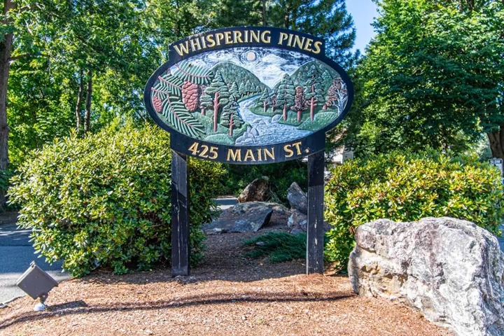425 Main St 19C Hudson, MA 01749 - Condo - Real Estate - For Sale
Buyers, get ready to MAKE YOUR OFFERS on this 2 Bedroom, 2 Bathroom Condo in one of Hudson's PRIME locations! This unit has been UPDATED, and is MOVE-IN READY! You will LOVE the Marble Floors in the Kitchen and Bath, the Engineered Hardwood Floors in the Living/Dining area, the Recessed Lighting, the BRAND NEW Granite Kitchen Countertops, the NEWER Appliances including a BRAND NEW Stove, the Freshly Painted interior, and MORE! This unit is BRIGHT and BEAUTIFUL and has it ALL! Also included is an OVERSIZED GARAGE with LOTS of extra storage space! Located near everything Downtown Hudson has to offer, yet set in a quiet alcove, the LOCATION is Amazing. Move right in and call this one HOME. Please follow COVID guidelines and contact the List Agent to reserve your 15 minute Appointment at Open House this Saturday and Sunday. No Showings prior to Open House. All Offers Due by Tuesday at 5:00pm. Seller to respond by Wednesday 12:00pm.

Beyond Real Estate
241 Main Street, Suite 1